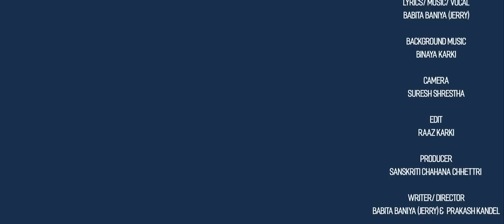ए भगवान ||episode 7 || Nepali comedy serial । Babita Baniya Jeri 13/04/2023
ए भगवान || Ae Bhagawan || episode 6 || Nepali comedy serial । Babita Baniya Jeri 30/03/2023

ACTORS
Babita Baniya (Jerry)
Prakash Kandel
Shova Kunwar
Bimal Pathak
Saraswoti Gurung
Anupam Poudel
Bhimsen Khatiwoda
Puspa Thapa
Anil Sunwar
Mohan Malbul

MANAGEMENT
Dhan Bd. Rai

Babita Baniya (Jerry)

BACKGROUND MUSIC
Binaya Karki

CAMERA
Suresh shrestha

EDIT
Raj Karki

PRODUCER
Sanskriti Chahana Chhettri

WRITER/ DIRECTOR
Babita Baniya (Jerry) &  Prakash Kandel